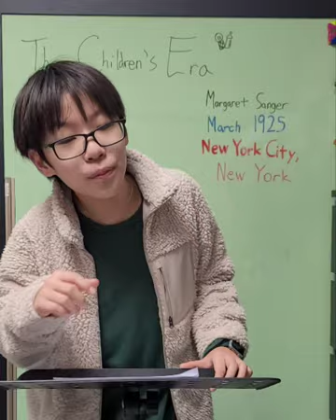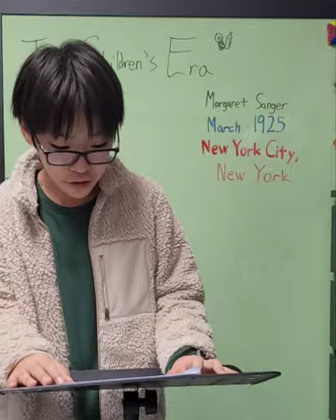한션 Sean : TOP100 SPEECHES (A PART) 81. Margaret Higgins Sanger : The Children's Era